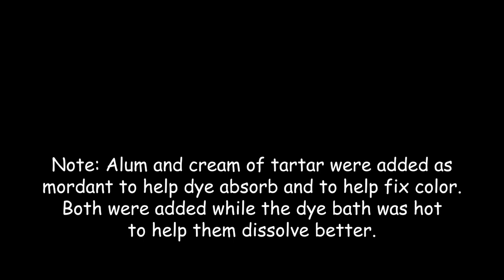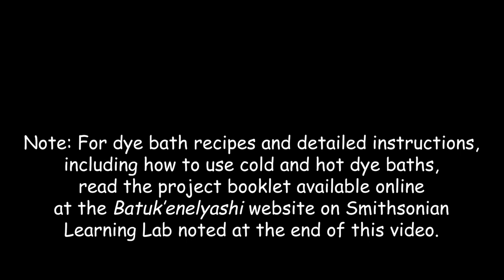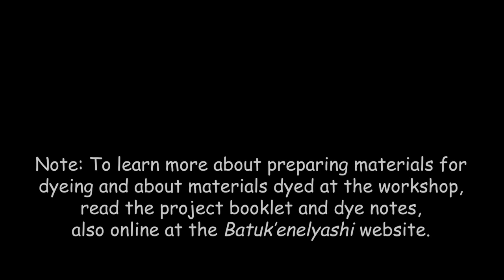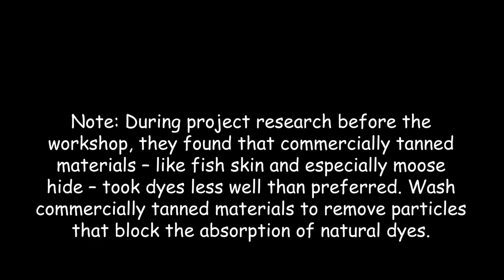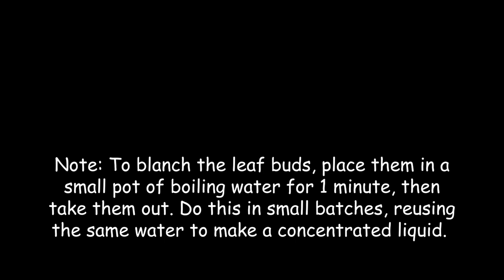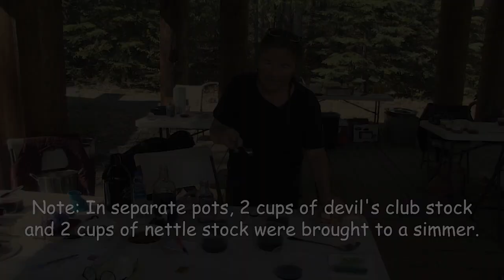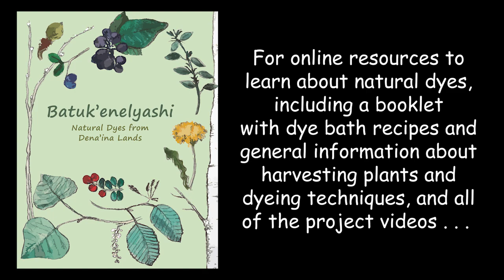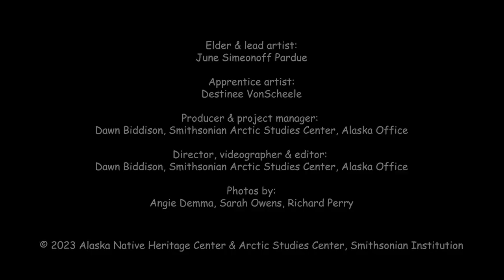(14) Dye Bath Recipes & Dyeing with Other Plants (Natural Dyes project)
In 2022, the Alaska Native Heritage Center collaborated with the Alaska office of the Smithsonian Arctic Studies Center on a project to perpetuate and strengthen Alaska Native knowledges of natural dyes stewarded for generations. The Batuk’enelyashi: Natural Dyes from Dena’ina Lands project – led by Alaska Native master artist June (Simeonoff) Parude, assisted by her granddaughter and apprentice Destinee VonScheele – included research, harvesting, experimentation, documentation and a weeklong educational workshop attended by an intergenerational group of Alaska Native artists and students. All work took place on the land of the Dena’ina Athabascan people. The project was inspired by the foundational work on documenting natural dyes by Elder Rita Pitka Blumenstein in the 1984 book “Earth Dyes, Nuunam Qaralirkai: Dyes for Grass Made from Natural Materials,” published by the Institute of Alaska Native Arts.

During the Batuk’enelyashi project, different materials were sustainably harvested and experimented with for making and using as dyes: birch, willow and cottonwood tree bark; cottonwood and alder tree leaves, cottonwood tree catkins, low-bush cranberries (lingonberries), blueberries, black currants, dandelion flower and leaves, devil’s club buds and stinging nettle buds. Materials dyes included salmon skin, seal intestine, moose hide, porcupine quill, rye grass, spruce root, silk fabric and merino wool yarn. This video set features June and Destinee teaching how to sustainably harvest plants, make natural dyes, dye materials, naturally tan salmon skin, and more, along with June’s students and artists attending the workshop.

Please visit the project website on Smithsonian Learning Lab for downloadable resources. The site provides a 48-page instructional booklet with photos and detailed information: dye recipes for hot and cold baths with different materials, harvesting plants, and general dyeing notes about supplies, preparations, additives, and techniques from start to finish. The site also includes a 47-page PDF of samples from the project workshop, a PDF about wild Alaska berries from the University of Alaska Cooperative Extension Service, and a PDF about Alaska trees from the USDA.

To learn more about the Dena’ina people, please visit the National Park Service website “Dena’ina Athabascan Culture” a project led by Dena’ina anthropologist Karen Evanoff in collaboration with Dena’ina community members. You can also visit the online resources from the 2013 Anchorage Museum exhibition Dena’inaq’ Huch’ulyeshi: The Dena’ina Way of Living, co-curated by Dena’ina historian Aaron Leggett

Note: To view a higher resolution version of the videos, click the settings icon, go to “Quality” and select “720.”